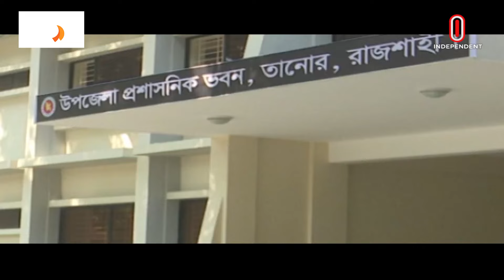ঈদের পরই ২৩ জেলায় ডিসি পদে পরিবর্তন | DC Exchange | Independent TV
ঈদের পর জেলা প্রশাসক পদে বড় ধরনের রদবদল। অন্তত ২৩ জেলায় ডিসি পদে পরিবর্তন আসছে। ওই পদে নিয়োগের জন্য ২৮ তম বিসিএস কর্মকর্মতাদের ফিটলিস্ট করা হচ্ছে। জনপ্রশাসন মন্ত্রণালয় বলছে, বেশিরভাগ ক্ষেত্রেই মেয়াদ শেষ হওয়ায় এই রদবদল।

Major reshuffle in the post of Deputy Commissioner after Eid. DC posts are changing in at least 23 districts. 28th BCS cadres are being fitlisted for recruitment to that post. The Ministry of Public Administration says that in most cases this change is due to the expiration of the term.